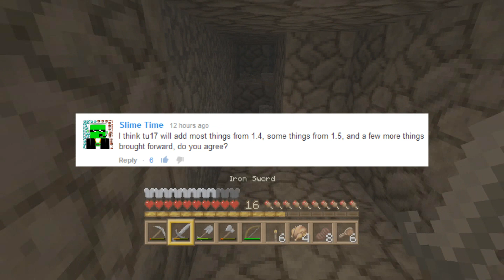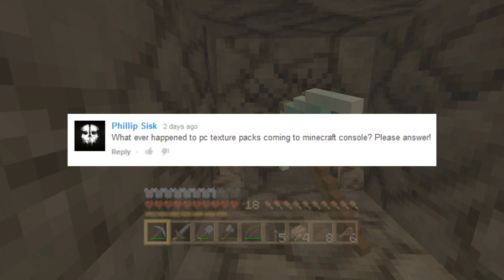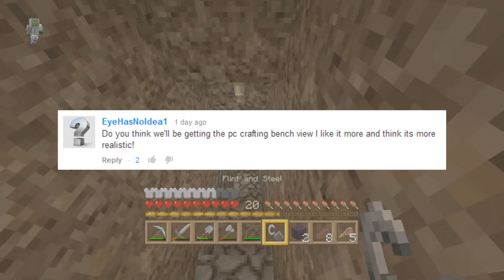"Minecraft Xbox 360 & PS3 Title Update 17" Question And Answer New Water Mob Episode 9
700 LIKES I KNOW WE CAN DO IT ^_^

Hello Minecraft Xbox 360 & PS3 fans my name is ecko and welcome to another episode of my Minecraft title update 17 question and answer series. We had so much great support on the last episode and I hope this can also be as good. let's smash 700 likes and I thankyou all for sticking with me! have a great weekend :)